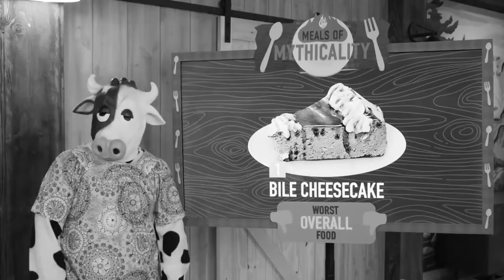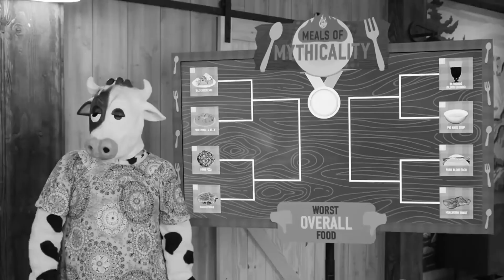BAA’s Greatest Food!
Anwir and Charles are eating all their favorite foods from all the previous hundreds of epsiodes. So many memories. BAA #3.

Follow Anwir and Charles on Tumblr!
Follow Anwir and Charles on Twitter!

We have no other channels.
There is no BAA Merch.
We are not two teenaged boys making a silly video.